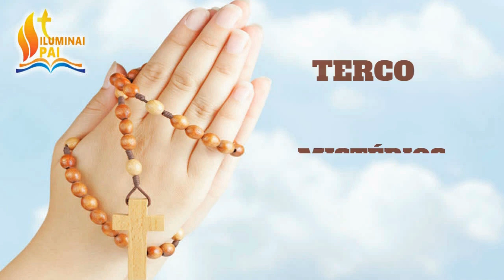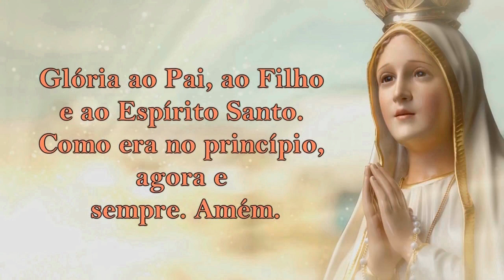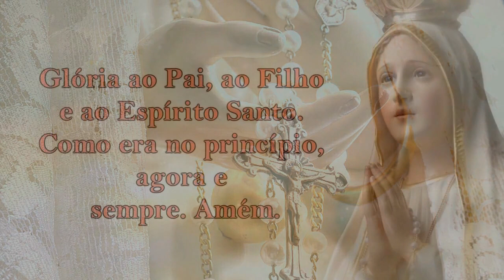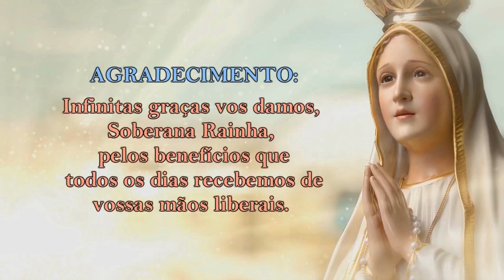Mistérios GLORIOSOS 30/12/2020 # Quartas e Domingos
1º Mistério – A Ressurreição de Jesus
2º Mistério – A Ascensão de Jesus ao Céu
3º Mistério – A descida do Espírito Santo sobre os apóstolos
4º Mistério – A assunção de Maria ao Céu
5º Mistério – A coroação de Maria como Rainha do Céu

📢  EVANGELIZE CONOSCO!

🔎 Telegram e Facebook: ➦ Cyntia Candela
📸 Instagram ➦ @cyntiacandela

Salmos 50,17

Mateus 5,16